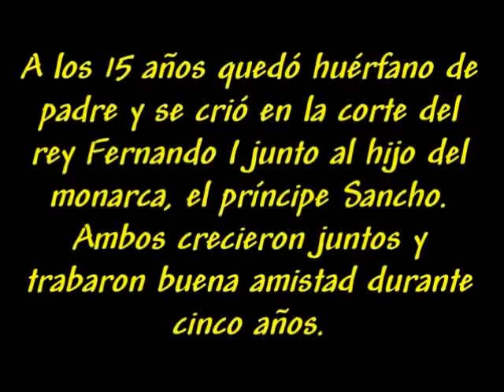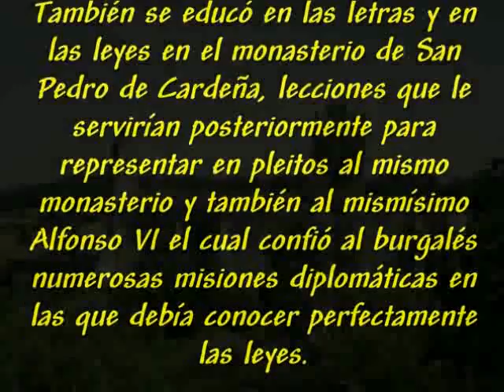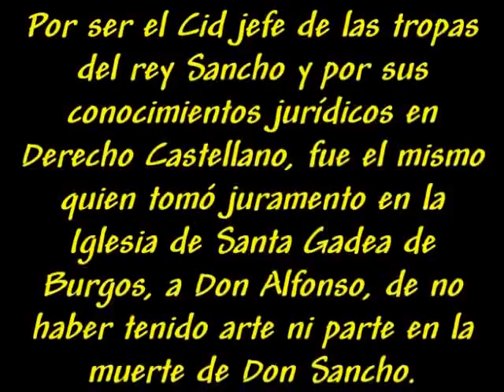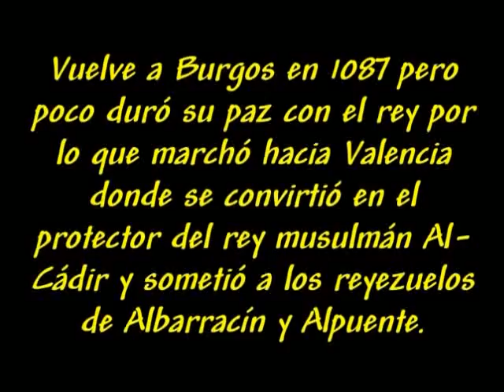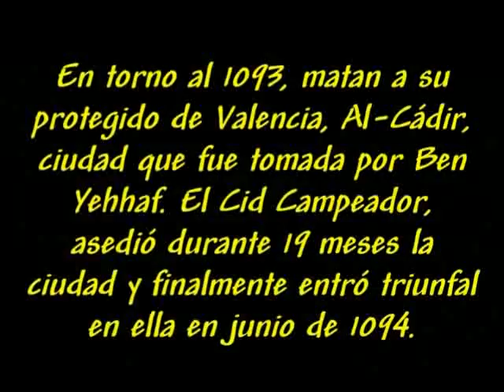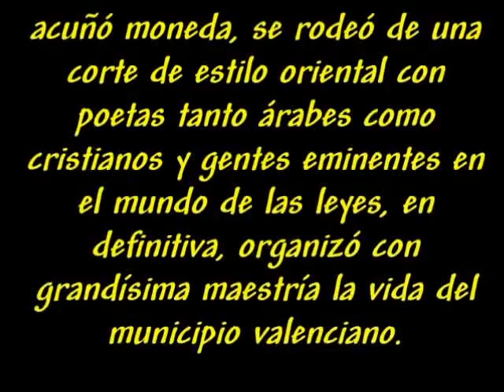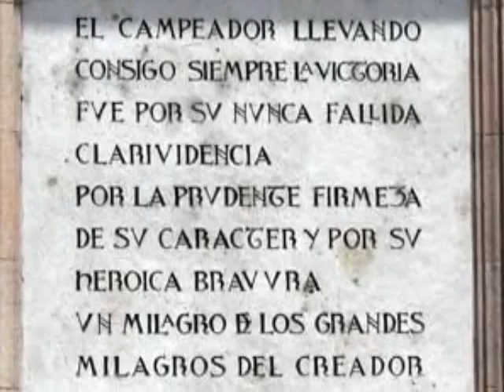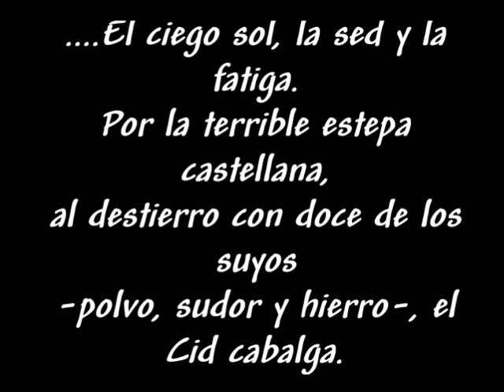EL CID CAMPEADOR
Rodrigo (or Ruy) Díaz de Vivar (Vivar (Burgos) c. 1044--Valencia, 10 July 1099), known as El Cid Campeador, was a Castilian nobleman, then military and political leader who conquered and governed the city of Valencia. Rodrigo Díaz was educated in the royal court of Castile and became the alférez, or chief general, of Alfonso VI, fighting against the Moors in the early Reconquista. Later exiled by the king, El Cid left service in Castile and worked as a mercenary for other rulers, both Muslim and Christian.

"El Cid" is derived from the word al-sīd in the Andalusian Arabic dialect (from the Arabic sayyid, "chief" or "lord," a title of respect), while the title El Campeador (the champion) was granted by his Christian admirers and derives from the Latin campi doctor. These titles reflected the great esteem El Cid had among both Moors and Christians, as well as his fighting ability; Henry Edwards Watts wrote that el campeador "[m]eans in Spanish something more special than 'champion'. A campeador was a man who had fought and beaten the select fighting-man of the opposite side in the presence of the two armies."

"El Cid" was pronounced [ɛlˈtsið] in medieval Spanish, and [ɛlˈθið] in modern Castilian Spanish.

The exact date of El Cid's birth is unknown, however, most historians believe that El Cid was born in the year of 1040, in Vivar (Bivar), a small town about six miles north of Burgos, the capital of Castile. Historical records show that El Cid's father was Diego Laínez, who was part of the minor nobility (infanzones) of Castile. Diego Laínez was a courtier, bureaucrat, and cavalryman who had fought in several battles. Despite the fact that El Cid's mother's family was aristocratic, in later years the peasants would consider him one of their own. However, his relatives were not major court officials: documents show that El Cid's paternal grandfather, Lain Calvo, only confirmed five documents of Ferdinand I's; his maternal grandfather, Rodrigo Alvarez, certified only two of Sancho II's; the Cid's own father confirmed only one. This seems to indicate that El Cid's family was not composed of major court officials.

Babieca was the steed of the Spanish military leader El Cid in the eleventh century. Several stories exist about the Cid and Babieca.

One well-known legend about the Cid describes how he acquired his famous war-horse, the white stallion Babieca (Bavieca). According to this story, Rodrigo's godfather, Pedro El Grande, was a monk at a Carthusian monastery. Pedro's coming-of-age gift to El Cid was his pick of a horse from an Andalusian herd. El Cid picked a horse that his godfather thought was a weak, poor choice, causing the monk to exclaim "Babieca!" (stupid!) Hence, it became the name of El Cid's horse. Another legend states that in a competition of battle to become King Sancho's "Campeador", or champion, a knight on horseback wished to challenge the Cid. The King wished a fair fight and gave the Cid his finest horse, Babieca, or Bavieca. This version says Bavieca was raised in the royal stables of Seville and was a highly trained and loyal war horse, not a foolish stallion. The name in this instance could suggest that the horse came from the Babia region in León, Spain.

In either case, Babieca became a great warhorse, famous to the Christians, feared by El Cid's enemies, and loved by the Cid, who allegedly requested that Babieca be buried with him in the monastery of San Pedro de Cardeña (he wasn't). His name is mentioned in several tales and historical documents about El Cid, including "Cantar de Mío Cid" ("Song of the Cid"). Some say that after the Cid's death in combat, Babieca was never mounted again and died two years later at the age of forty.

El Cid was educated in the Castilian royal court, serving the prince and future king Sancho II, the son of King Ferdinand I (the Great). When Ferdinand died in 1065, Sancho continued his father's goal of enlarging his territory, conquering the Christian and the Moorish cities of Zamora and Badajoz.

By this time, the Cid was an adult. He had, in 1067, fought alongside Sancho against the Moorish stronghold of Zaragoza, making its emir al-Muqtadir a vassal of Sancho. In the spring of 1063, he fought in the Battle of Graus, where Ferdinand's half-brother, Ramiro I of Aragon, was laying siege to the Moorish town of Graus which was in Zaragozan lands. Al-Muqtadir, accompanied by Castilian troops including the Cid, fought against the Aragonese. The party would emerge victorious, Ramiro I was killed, and the Aragonese fled the field. One legend has said that during the conflict El Cid killed an Aragonese knight in single combat, giving him the honorific title of "El Cid Campeador".